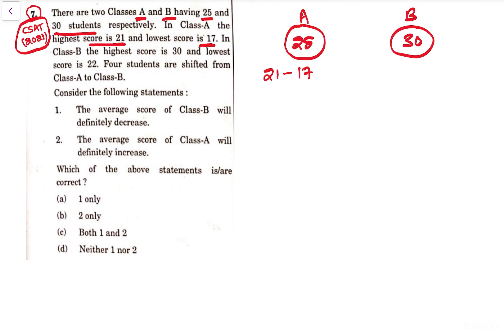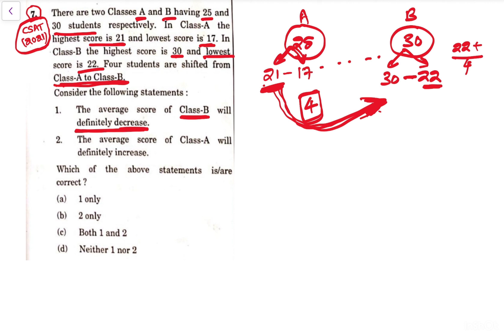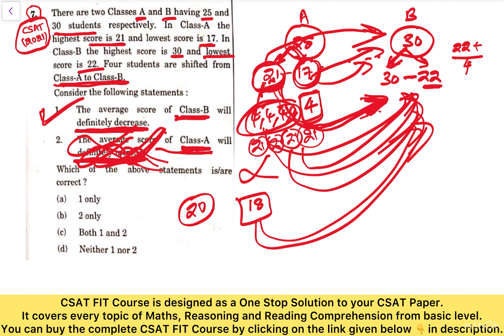CSAT PYQ-2021|| There are two Classes A and B having 25 and 30 students respectively. In Class-A the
You can buy the complete CSAT FIT 2025 Course by clicking on this link